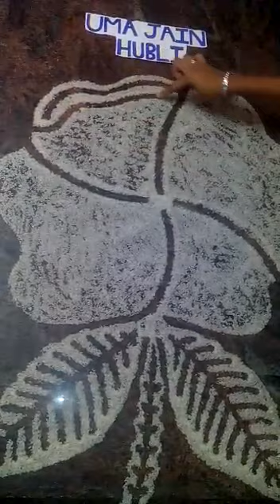jain gahuli Uma jain(19)